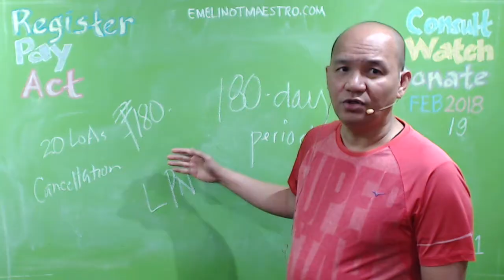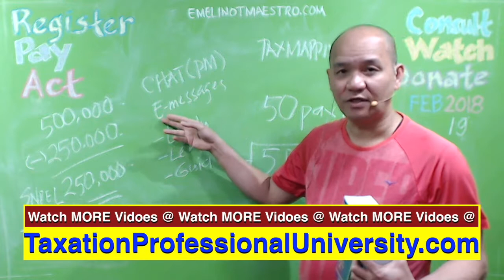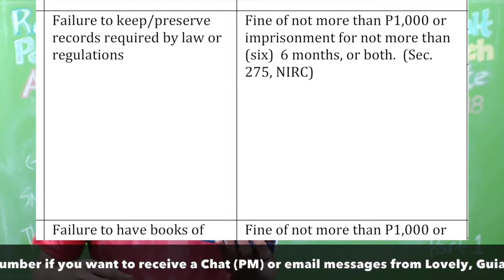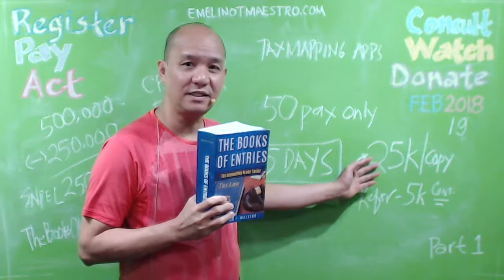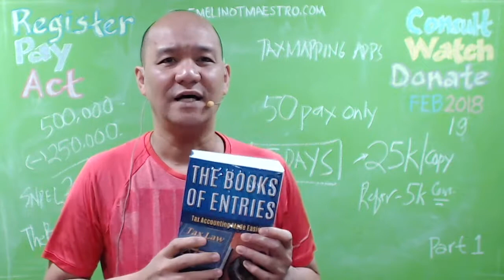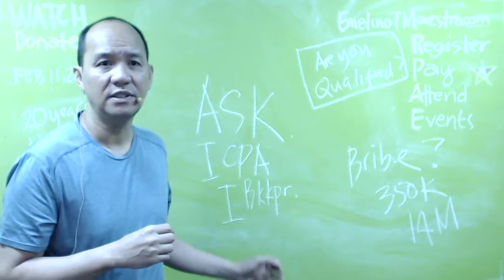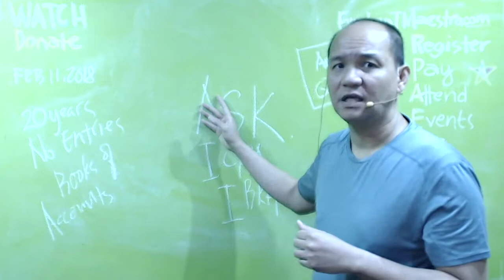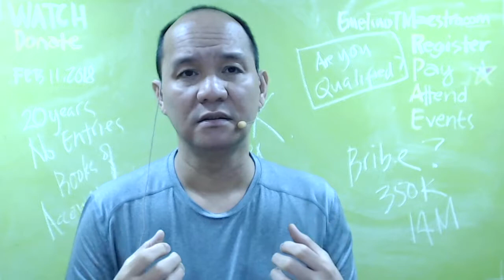BIR LoA aged over 180-days; Void it for P180+VAT, Limited Offer Only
Duly acknowledge his receipt of the appropriate Letter of Authority upon its presentation by the Revenue Officer authorized to conduct the audit by affixing in the Letter of Authority the name of the recipient and the date of receipt. Hereunder is an overview of how tax assessment in the Philippines or BIR tax audit operates in the Philippines constituting how due process is served upon taxpayers involved in BIR tax investigation. Letter of Authority (LOA). Because there are a lot of BIR Revenue Officers, a Letter of Authority (LOA) is normally issued to When does audit begin? The audit process begins with the issuance and receipt of an electronic Letter of Authority (eLA or LOA) to a taxpayer who has been selected for audit. The checklist of documentary requirements must be discussed and clarified with the BIR as not all documents are applicable and Taxation is the lifeblood of the government. Through the collected taxes, the government is able to fund the increasing need of its people for infrastructure, education, health, etc. The Bureau of Internal Revenue (BIR) is the Philippine government's largest revenue collecting arm. For instance, a report on the results of a tax investigation must be submitted not later than 180 days (for non-Large Taxpayers) or 240 days (for Large Taxpayers) from the issuance of the Letter of Authority. With these new rules and the BIR's increasing revenue targets, one could expect a BIR audit sooner  Even before the BIR issues the PAN, or better yet, even before the taxpayer receives a Letter of Authority for a BIR audit, the taxpayer will do well to review his records to ensure that the declarations in his tax returns are reconciled with those disclosed in his financial statements. Period to serve Letters of Authority. Here cometh the taxman. With the reported revenue collection falling below target and with the lifting of the suspension on tax audits, the Bureau of Internal Revenue (BIR) is expected to step up its investigations and assessments on taxpayers. Letter of Authority (LA). This is the usual letter given to start BIR audit. The Letter of Authority is an official document that authorizes BIR personnel to examine a Taxpayer's book of accounts and other records in order to know the Taxpayer's correct tax liabilities. • Memorandum of Assignment. It is either the assignment of your But do agents of the BIR have authority to examine records of taxpayers at will and/or without limitation? The Supreme Court in GR 178697, November 17, 2010, said there must be a grant of authority before any officer can conduct an examination or assessment. Equally important is ... given in the Letter of Authority (LOA) As a result, more taxpayers are receiving Letters of Authority and being subjected to various forms of BIR examination. ... one was in the given address, the BIR left the other copy of the letter notice in the mail box and served the other copy through registered mail which was evidenced by a registry receipt.On an administrative level, the basic standard operating procedure is for the BIR to issue a Letter of Authority to the taxpayer with the appointment of revenue officers who will conduct the audit and examination. The taxpayer is requested to submit documents which the revenue officers would need to conduct investigation. Within, beyond scope of Letter of Authority. Due to the number of assessments and tax-audit investigations being cancelled on account of the taxpayers' availment of the tax-amnesty program, the Bureau of Internal Revenue (BIR) began issuing new letters of authority (LA) for the examination of taxpayers' books of accounts Under Revenue Memorandum Order (RMO) No. 43-90, all audits/investigations should be conducted under a Letter of Authority (LOA). In relation to this, Revenue Audit Memorandum Order (RAMO) No. 01-00 requires that the LOA be served or presented to the taxpayer within 30 days from its date of issue.To start the audit, the BIR selects a taxpayer and requests documents from him through a the letter of authority (LOA) or a tax verification notice (TVN). The LOA or the TVN is sent to the taxpayer to inform him of the audit process. As a general rule, a taxpayer can only be audited once for a taxable year.